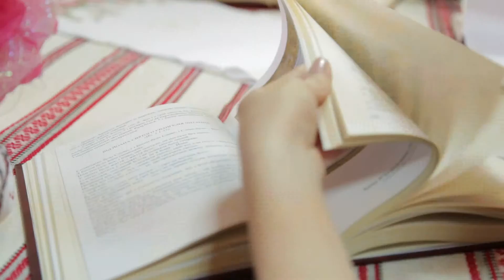Таїнство Подружжя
Шостий відеоурок із серії "Святі Таїнства дітям".

Дані відеоуроки допоможуть маленьким християнам краще зрозуміти, яким безцінним Божим даром є Святі Таїнства для людства.

Відеоуроки призначені як для сімейного перегляду, так і є додатковим матеріалом для проведення катехитичних занять та уроків християнської етики.

© Катехитична комісія Києво-Галицького Верховного Архиєпископства УГКЦ